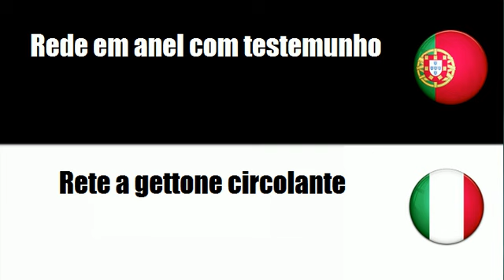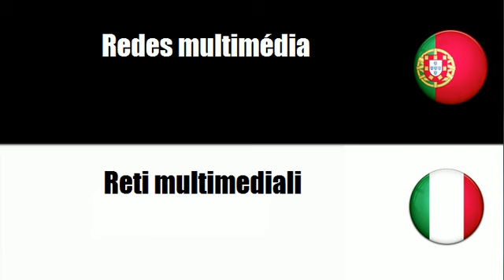Aprenda vocabulário Italiano # Tema = Redes